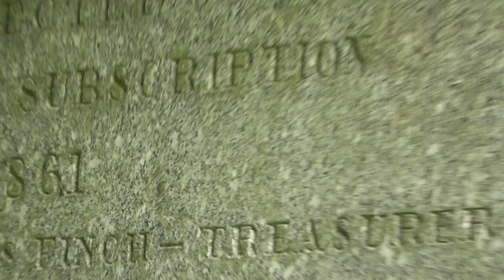share Nine Wells Hobsons Conduit spring water Obelisk 1861 Cambridge UK 31jul19 431p